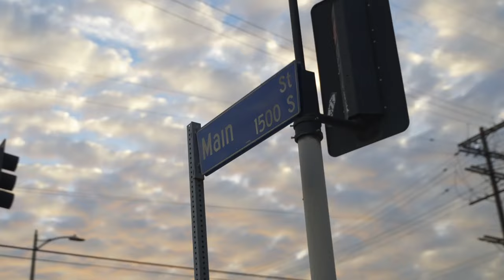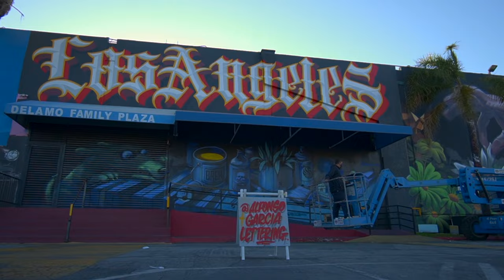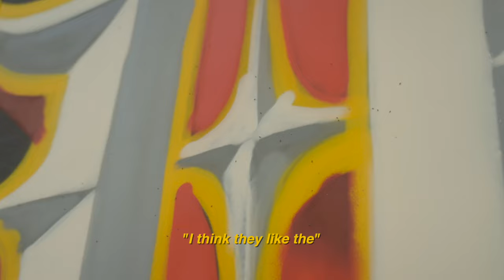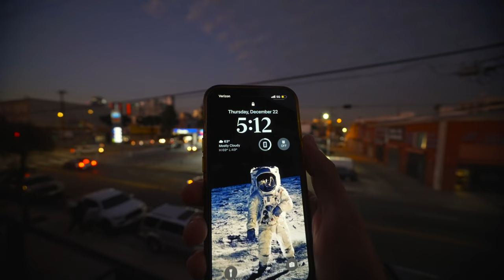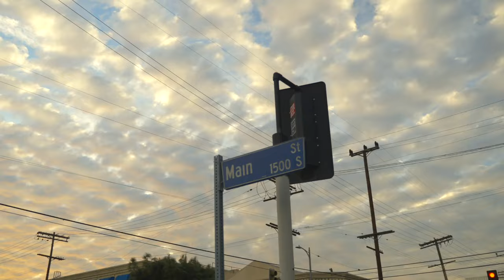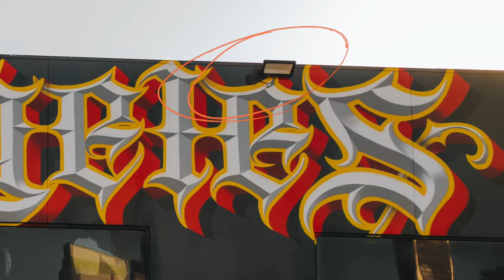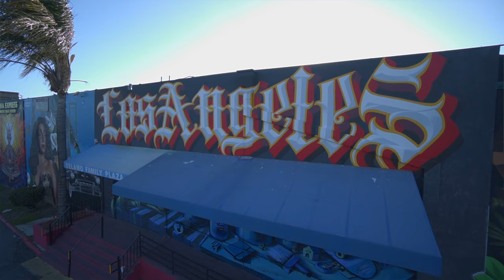DOWNTOWN LOS ANGELES MURAL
Here is the "LOS ANGELES " mural that I created in late December into early January. It's located on 16th and Main St. in Downtown Los Angeles. This building was curated by a friend of mine that goes by @misteralek. He invited me to be apart of the project and once I saw the building I knew that this would be a landmark so I decided to take the time to approach it .

I used my signature color and font type combo as seen before in my Del Amo project.

It is a beveled modified old English with the grey tones being the filler, sand yellow as an outline with two-tone of reds as a drop shadow. This piece took me less then a week to paint and everything you see here is all free hand.

Check out the video and see the obstacles and process that I went through.

HUGE thank you to my friends and family and supporters through out the years!

filmed and edited by : @oscarlopez.mov